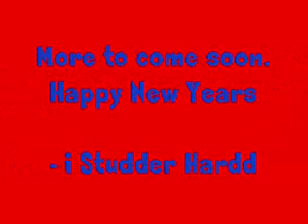Dubz clips (Cod4) We Get Dos pieces (i Studder Hardd, aKa Baldeazy)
Some clutches out of 5 of our matches. BTW this is how good i am now... so stop hatin on my vids from like 8 months ago. also these are both second accounts of ours